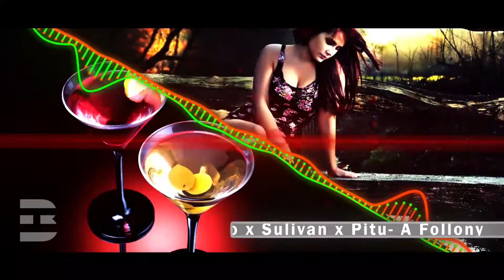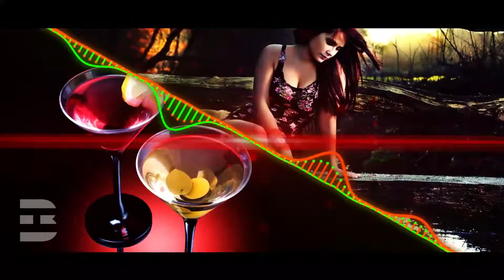DjGomeko - A Follony (Audio Oficial) Jason & Angelo, Pitu & Karly, Sulivan | Mi Destino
Sigue a Jason Y Angelo